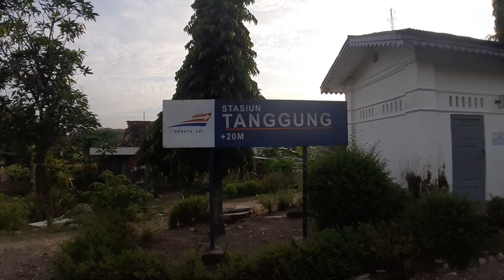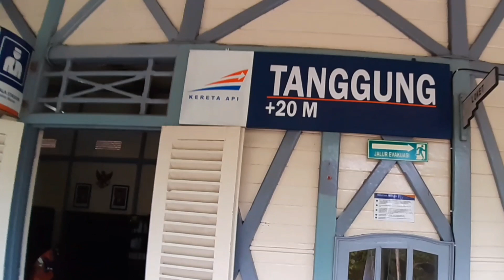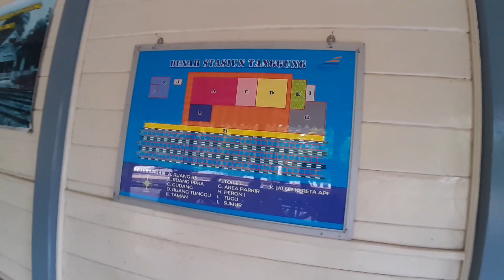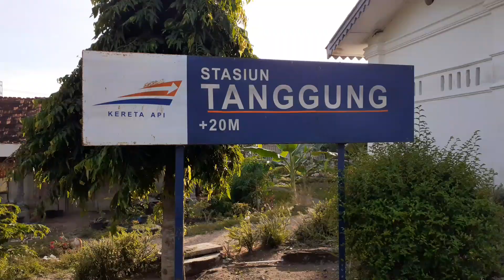Gowes Ke Stasiun Tanggung | Stasiun Tertua Di Indonesia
Assalamu'alaykum Wr.Wb sahabat duta pedal

Gowes kali ini menuju Stasiun Tanggung yang terletak di Tanggungharjo, Tanggungharjo, Grobogan, Jawa Tengah. Stasiun ini merupakan stasiun kereta api keempat tertua di Indonesia (setelah Samarang NIS, Allas-Toewa, dan Broemboeng) dan sampai saat ini masih beroperasi di Indonesia. Pada tanggal 10 Agustus 1867, jalur kereta api pertama dibuka antara Tanggung-Samarang yang berjarak 25 kilometer oleh Gubernur Jenderal Ludolph Anne Jan Wilt Sloet van de Beele.
Sumber: Wikipedia

Sahabat duta pedal bisa request tempat gowes, kritik dan saran pada kolom komentar
Terimakasih, jangan lupa tonton vidio selanjutnya ya...
SALAM DUA PEDAL